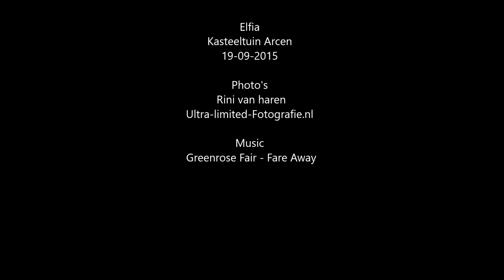Greenrose Fair - Far Away, Elfia arcen 2015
elfia arcen 2015, muziek greenrose fair, fotos rini-fotografie